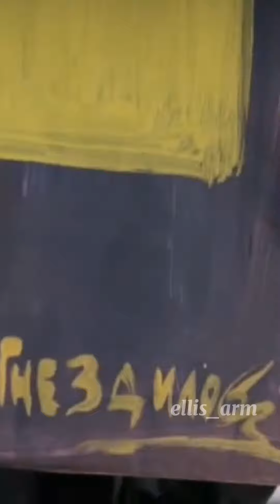во всех аналах😂